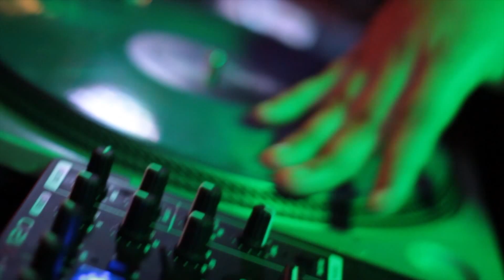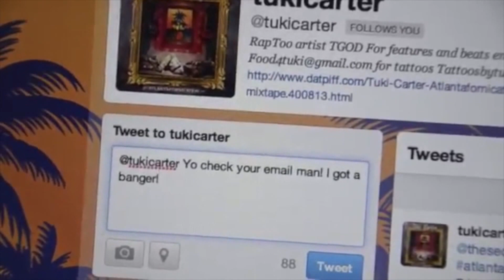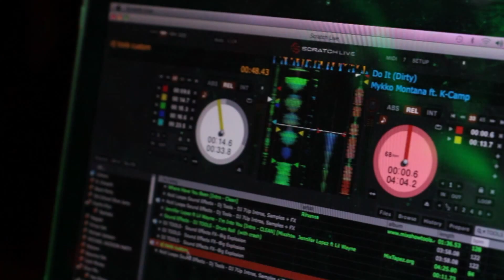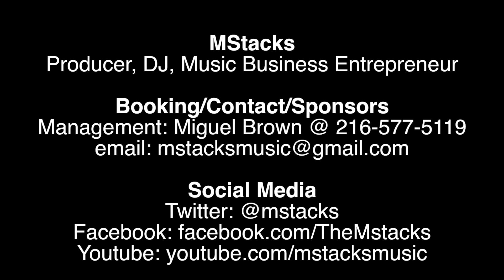M. Stacks EPK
Produced and Directed by @mikeclum